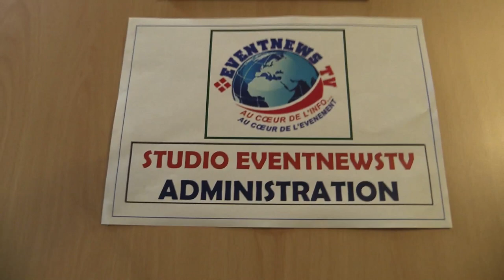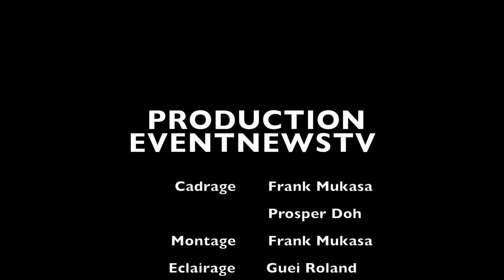Depuis Paris : STEPHANE KIPRE (UNG) DIT TOUT SUR LA CRISE IVOIRIENNE